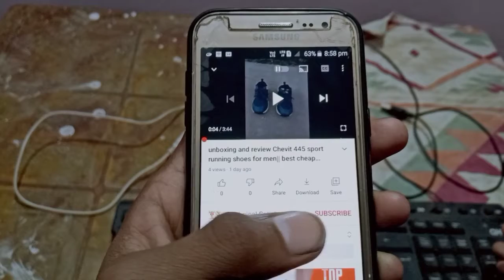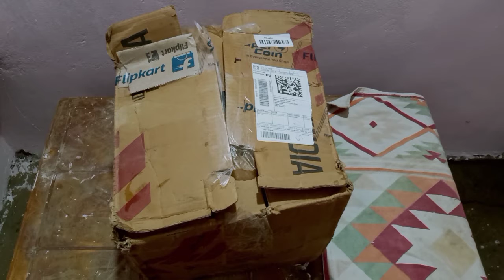vega helmet unboxing|| vega crux helmet unboxing|| unboxing vega crux flip-up helmet unboxing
All the playlist below